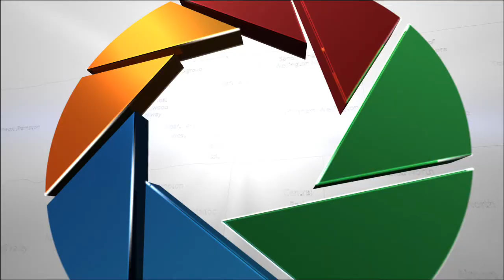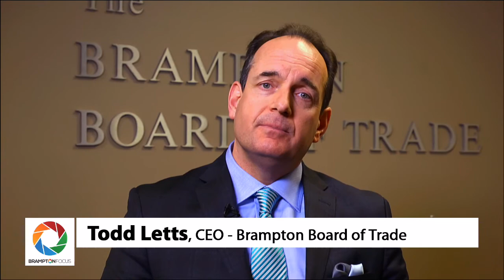State of the City 2016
Host Michael A. Charbon discusses the 2016 State of the City Address delivered by Mayor Linda Jeffrey to the Brampton Board of Trade. Guest Speaker Todd Letts, CEO of the Brampton Board of Trade gives his assessment and the Mayor talks about her priorities for the City of Brampton. Brampton Focus airs on Rogers TV every Monday at 4:30 pm.